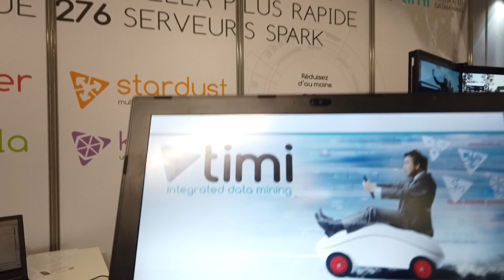AI Paris 2019: Timi pour l’analyse des données clients !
AI Paris: Interview de Franck Vanden Berghen, CEO de the Timi Company